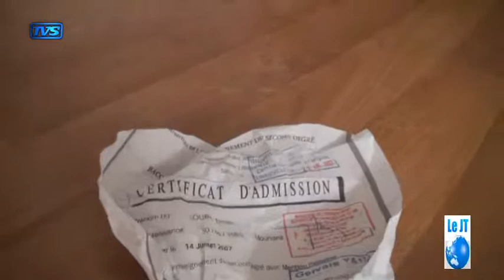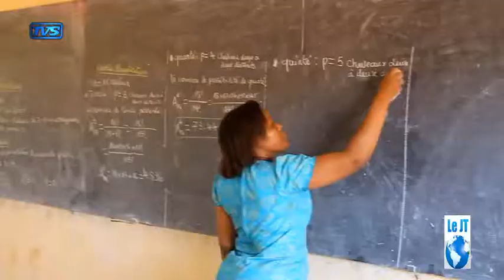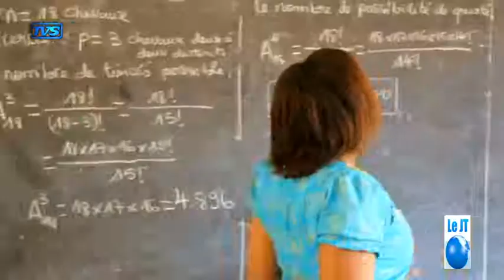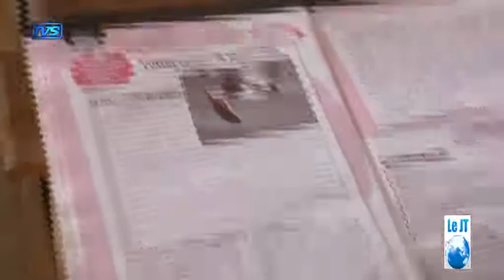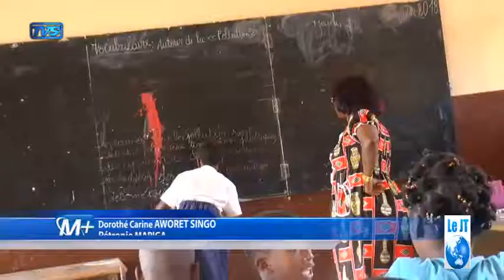tvs jt 19h30 09 février 2018 06 21 11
a l'entrée de la commune de Ndjolé sur l'axe routier  bifoun  Ndjolé dans le département de l"abanga bigne la chaussée est menacée de destruction suite a un éboulement cette voie de communication est rétrécie sur plusieurs centaines de mètres   jusqu'à lors aucune communication des TP du Gabon